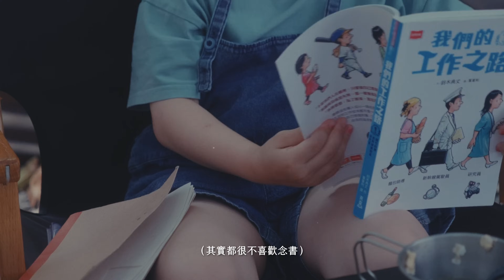露營中的父女對話｜杉美露營區｜森林系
台灣的天氣逐漸炎熱
但只要選對營地
一樣可以露得舒服又愜意